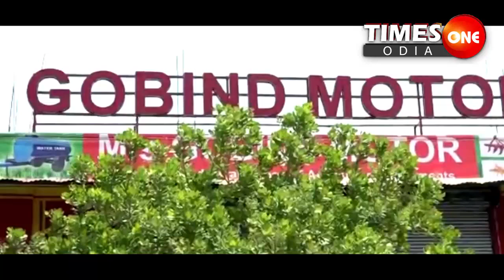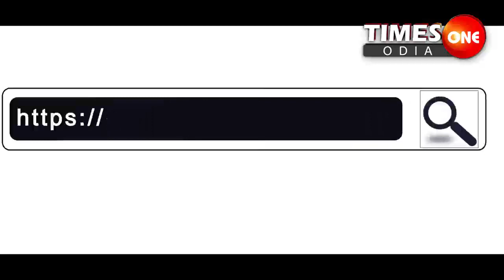TIMES ONE ODIA ||ଶିକାପାଇର କଣ୍ଟା ଯାତ୍ରା କଲ୍ୟାଣସିଂହପୁର ||RAYAGADA||ଧନେଶ୍ୱର RAUT||latest odia news